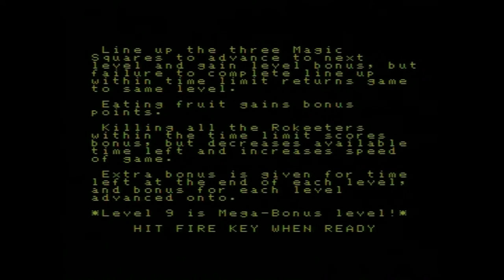Memotech MTX512, Knuckles (Real hardware)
This is the Memotech MTX512 game "Knucles" (Or "K-N-U-C-K-L-E-S" as it is seen in-game) played on real hardware.

Video includes game loading and a quick playthrough. Please don't mind my poor skills in playing this game - this video is primarily for documentation purposes.

Developer: Ed Hollingshead
Publisher: Continental Software, 1983